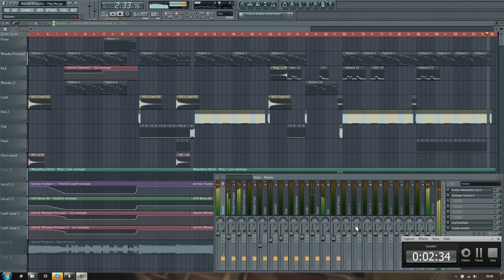Wasted Penguinz - Play the game (FL Studio)